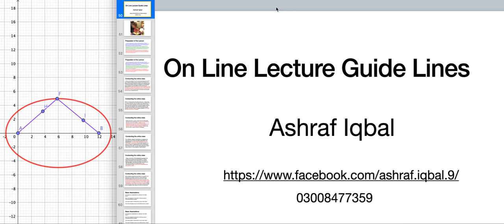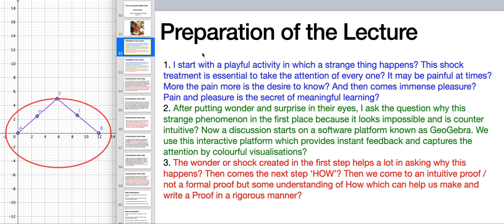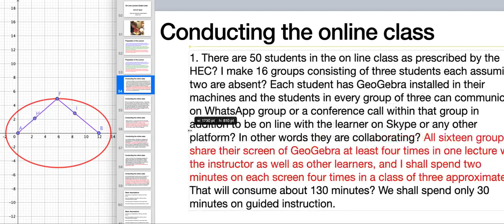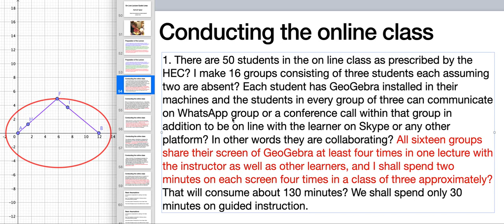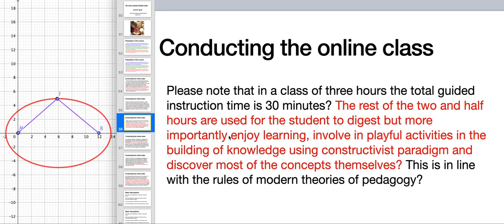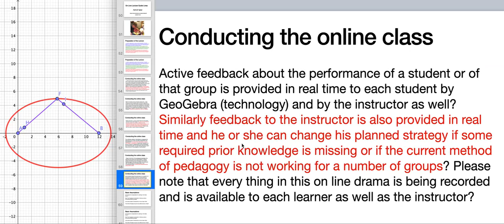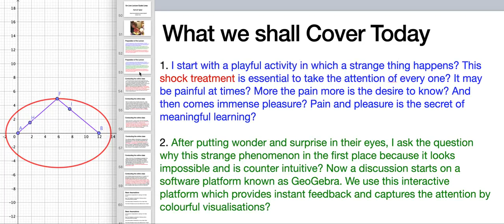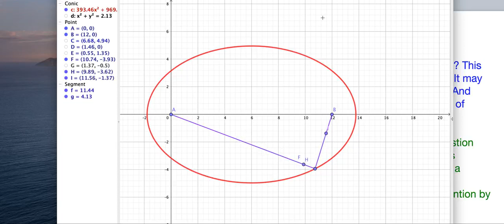Guidelines for Online Lecture by Professor Dr. Ashraf Iqbal 1